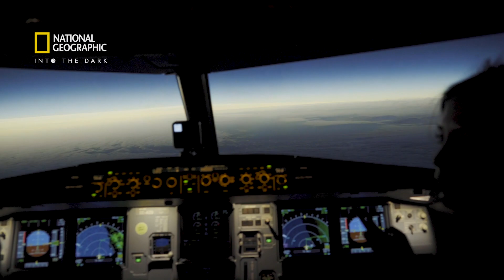Vivimos el eclipse a 39.000 pies de altura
Disfruta un resumen de la experiencia Nat Geo Into The Dark, Viaje al eclipse, que disfrutamos junto a un grupo de nuestros clientes, quienes vivieron el fenómeno natural como jamás habían imaginado.